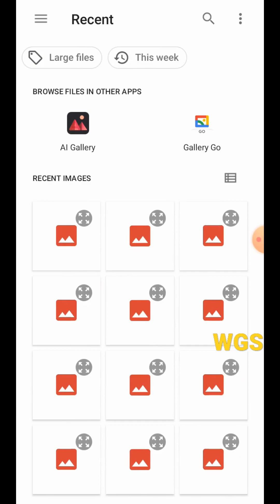How to Import more than one image at once on Pixellab | Pixelab tutorial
In this video, you will learn how to Import more than one image at once on Pixellab

Do this and save a lot of time

Pixellab Full Tutorial | Pixellab App Kaise Use Kare | Step By Step

--Topic Covered :
logo kaise hataye
logo kaise banaye ishan monitor
logo kaise banta hai
logo kaise banaye gaming
tutorial
how to use pixel lab app in
how to use pixel lab in android
pixellab tutorial
pixellab editing
pixellab app for iphone
pixel lab tutorial
pixellab kaise chalaye
youtube channel monitization kaise kare

--Topic Covered :
logo kaise hataye
logo